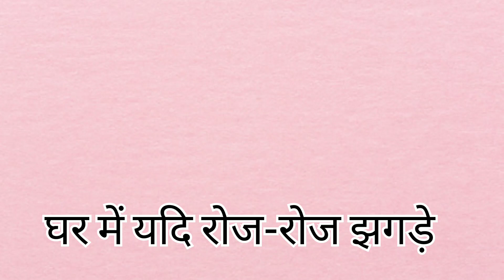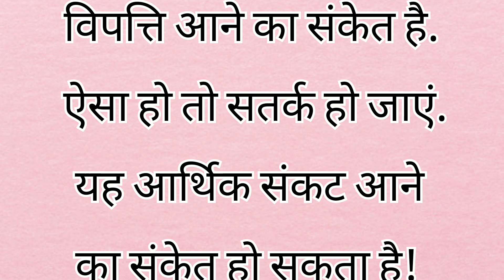गरीबी आने से पहले घर में दिखने लगते हैं ऐसे संकेत, नहीं चेते तो उठाएंगे बड़ा नुकसान | Pavitragyans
गरीबी आने से पहले घर में दिखने लगते हैं ऐसे संकेत
नहीं चेते तो उठाएंगे बड़ा नुकसान | Pavitragyans
शुभ संकेत,श्री कृष्ण कहते है
vastu tips
Pavitragyans
शुभ अशुभ संकेत
अच्छा वक्त आने के संकेत
शुभ संकेत कैसे मिलते है
खराब समय आने से पहले क्या संकेत मिलते हैं
घर में गरीबी आने से पहले क्या संकेत मिलते हैं
घर में दरिद्रता आने से पहले क्या संकेत मिलते हैं
गरीबी से बचने के लिए क्या उपाय करें